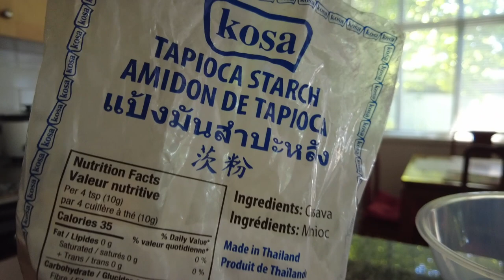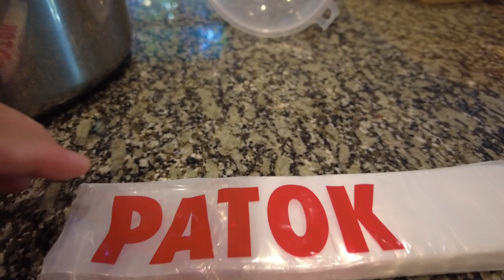Vlog#90 Lemon-Orange Ice Candy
Reality Vlogs